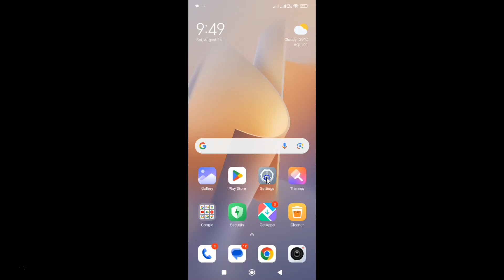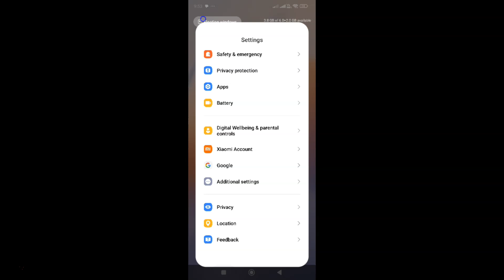How to Enable Show Clipboard Access On Redmi Note 11 Pro+ 5G (Xiaomi HyperOS 1.0.2.0)?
Hi guys, In this Video, I will show you "How to Enable Show Clipboard Access On Redmi Note 11 Pro+ 5G (Xiaomi HyperOS 1.0.2.0)." Please Like and Subscribe to my channel and press the bell icon to get notifications of new videos.